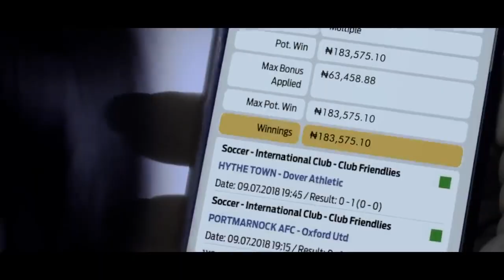BetKing's 3 Years on the Throne